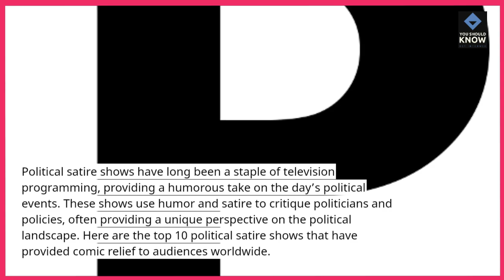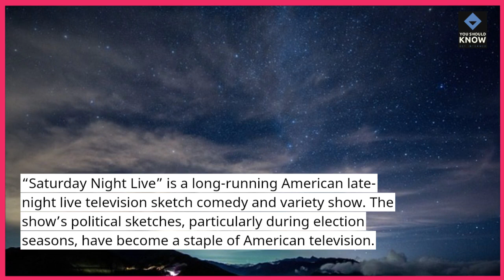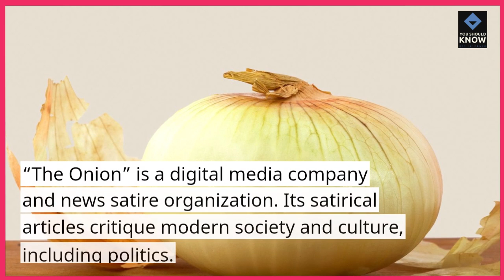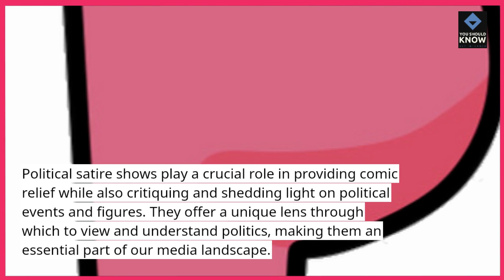Top 10 Political Satire Shows Providing Comic Relief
Experience comic relief in the world of politics with these top 10 political satire shows. From sharp wit to humorous commentary, explore the shows that use satire to entertain and provide a light-hearted take on the complexities of political landscapes.